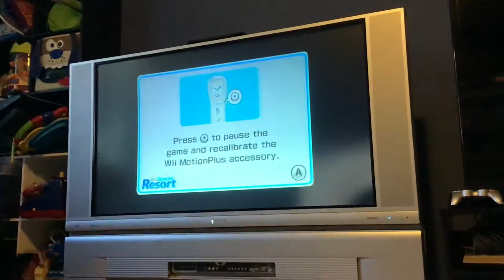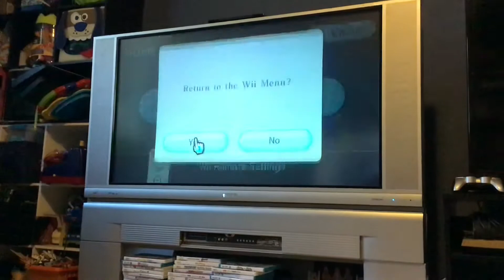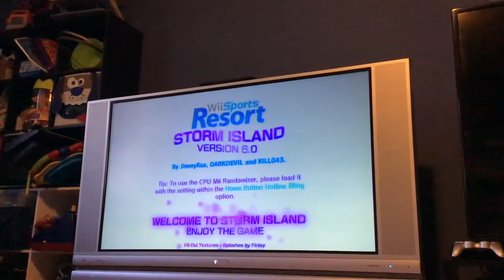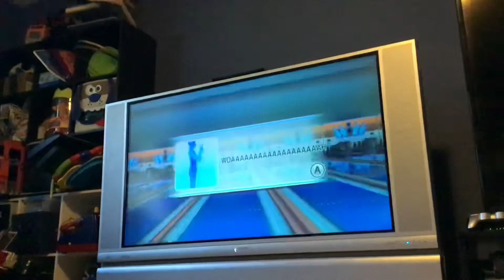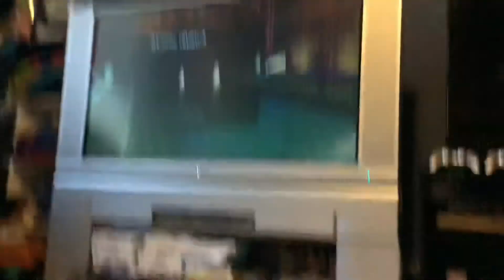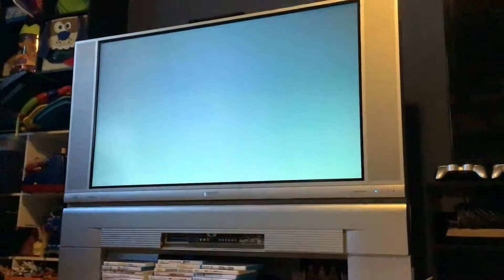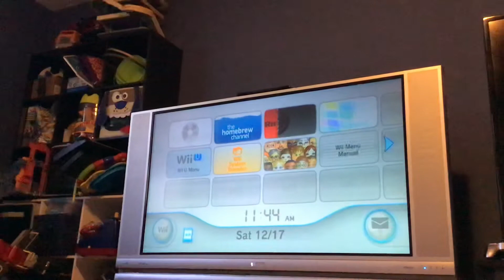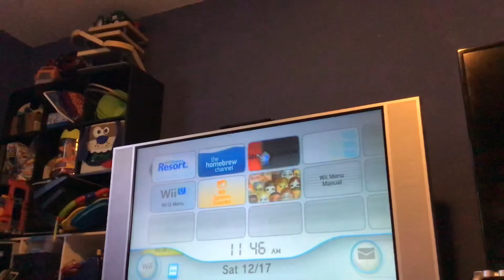[12 Subscriber Special Part 1] Playing the Storm Island Rom Hack on the Wii U (Part 1)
My friend plays the Storm Island Rom Hack on the Wii U